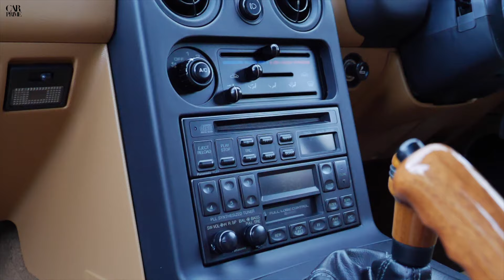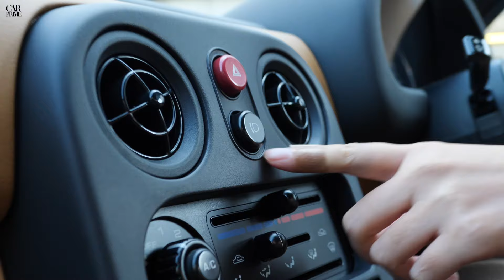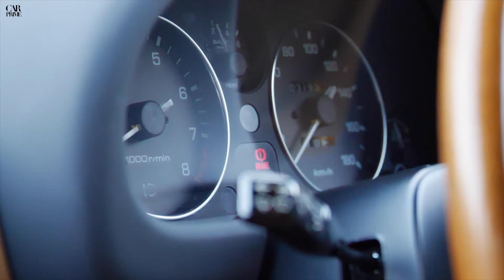初代 NA ロードスター【名車プレイバック】伊藤梓が 感動で語彙力失ってとろける？ように解説！NDロドオーナーには、NAロードスターはどう映る？！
初代 NA ロードスター【名車プレイバック】伊藤梓が 語彙力失ってとろける？ように解説！NDロドオーナーには、NAロードスターはどう映る？！

今回のCARPRIMEは、名車をプレイバック！ということで、初代 NA ロードスターを取り上げます。NDロドオーナーの伊藤梓には、NAロードスターはどう映る？！是非、ご覧ください。

Would you like to watch our content with English subtitles?

CARPRIMEもLINEを始めました！！
@carprime で検索！！！